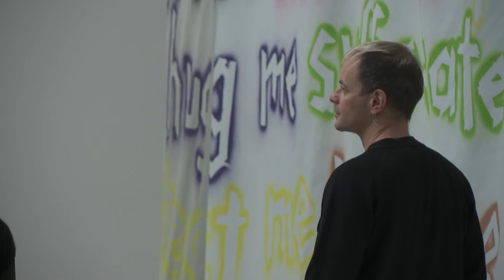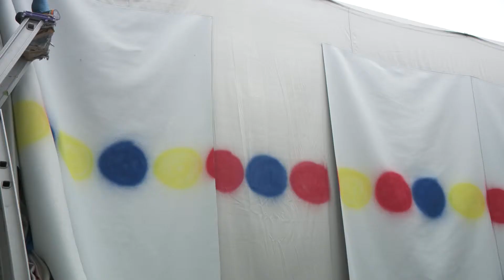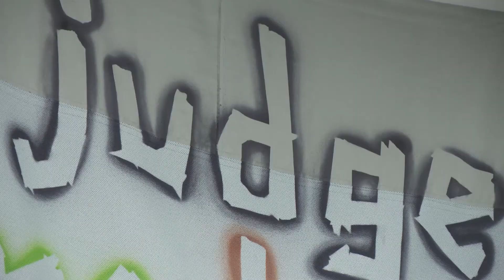Kubus. Sparda-Kunstpreis 2015: Discoteca Flaming Star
Kubus. Sparda-Kunstpreis 2015
14. Mai – 13. September 2015